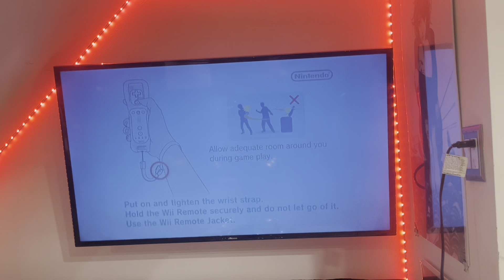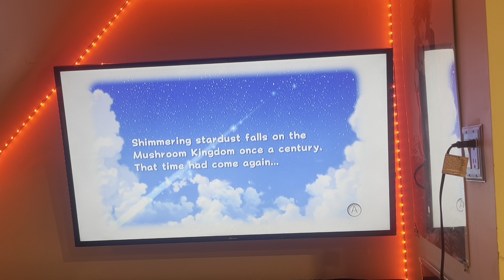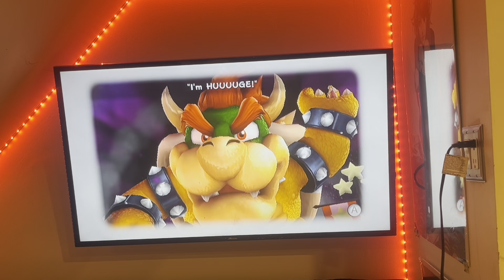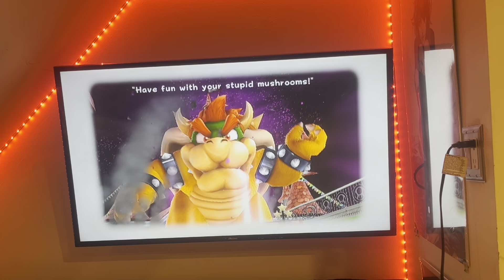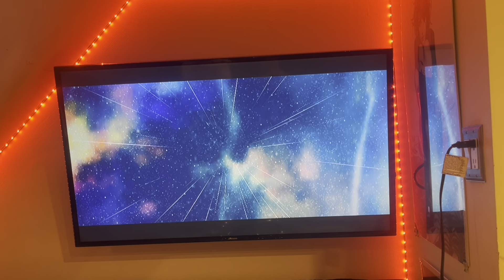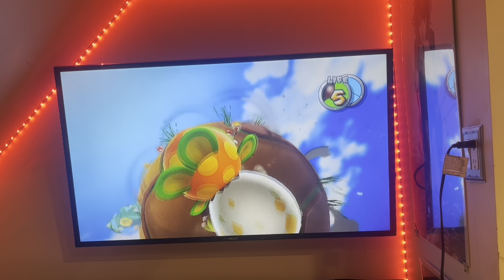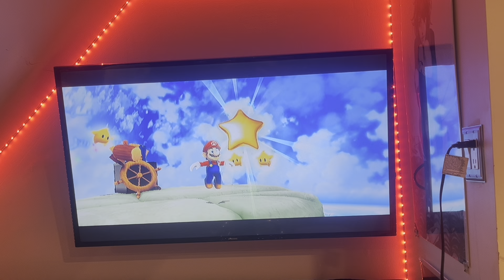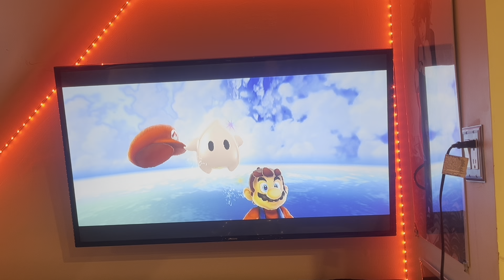Let’s Play Super Mario Galaxy 2 Part 1